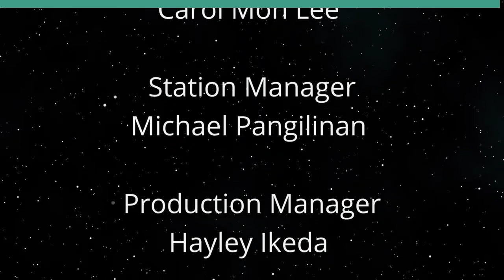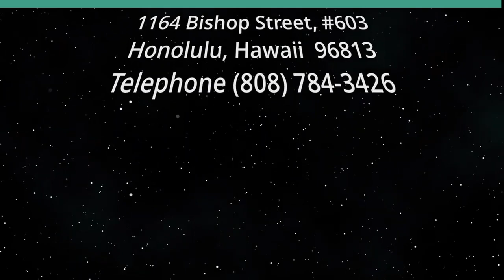Making Moments Memorable (Taking Your Health Back)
Building Bridges of Communication.  The host for this show is Wendy Loh.  The guest is Devin Nakasone.

Living life it’s your last day compared to making moments memorable.  Building bridges of Communication.  How?  Inspiring others through crisis.

Underwriters:
Michael Sklarz
The Cooke Foundation
Hawaii Energy
Hawaii Energy Policy Forum
Hawaiian Electric
Galen Ho of Immersive Worlds
Kamehameha Schools